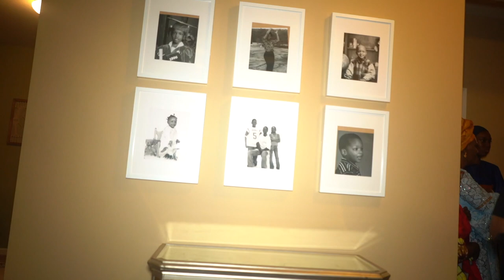Rayhana and Sadio's Wedding Documentary Part 3